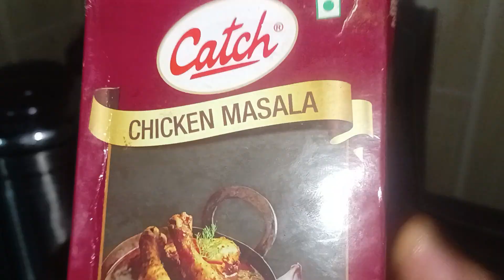How to Make kashmiri simple Kanti! kashmiri Look